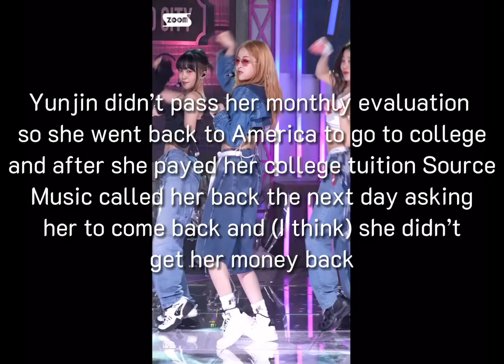Random kpop facts I found or heard of part two!